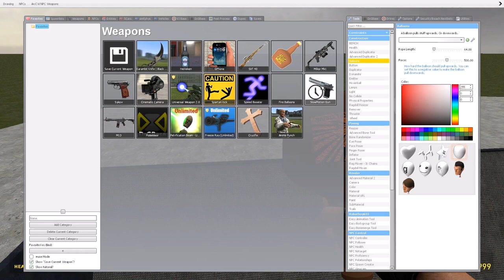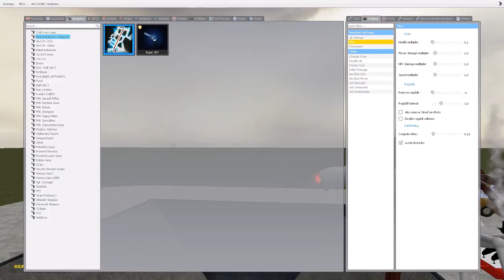NEW CURSED THOMAS AND FRIENDS VS SHREDDER In Garry's Mod!